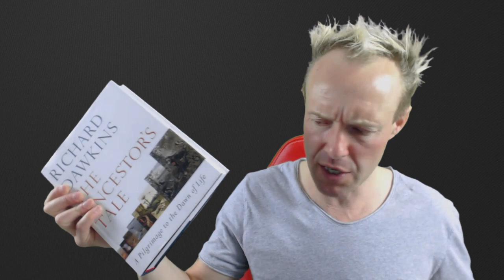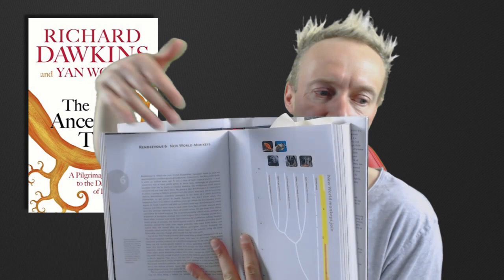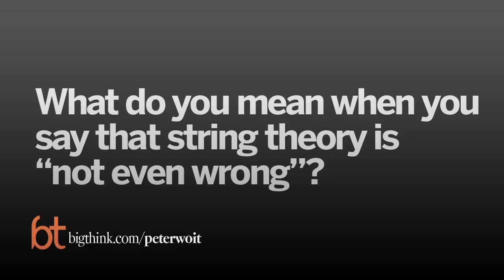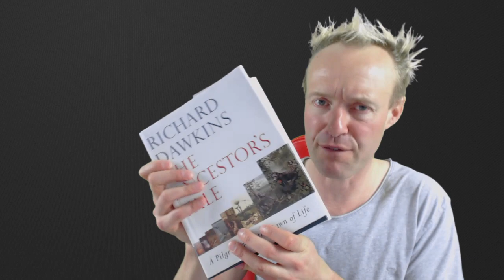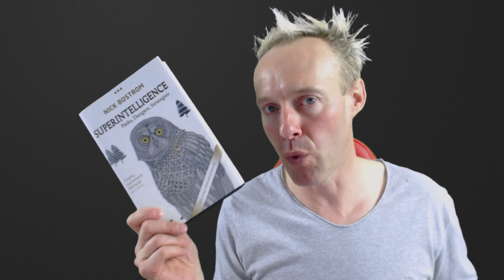Three Good Books (Part 2)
To support ym channel and earn yourself an absolutely guaranteed place in atheist heaven

The three books this episode:
1) The Ancestor's Tale - Richard Dawkins ISBN-13: 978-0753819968
2) Not Even Wrong - Peter Woit ISBN-13: 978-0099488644
3) Superintelligence - Nick Bostrom ISBN-13: 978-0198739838

And the included interview with Peter Woit (and thanks to Big Think for so kindly harvesting the advertising revenue on my video):